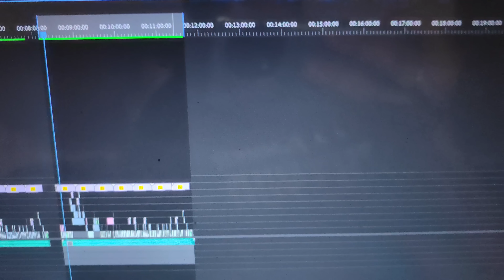You (Tu) - The Story Behind the Song & BTS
Hi Y'all, In this video, You will meet the team behind YOU (Tu), will get to know how the song was made, what was the experience like and some BTS of the shoot day.
And keep Streaming YOU (Tu).
Shukriya.